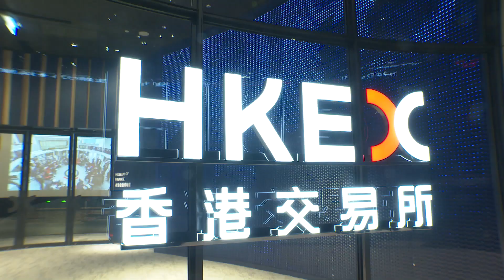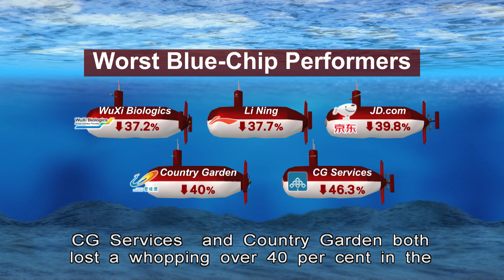Hong Kong Stocks End H1 in Dismay | HKIBC News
Hong Kong stocks edged marginally lower today on the last session of the first half of the year, reflecting the slide since February.

The Hang Seng Index lost over four percent in the six months to June, making it one of the worst global performers.